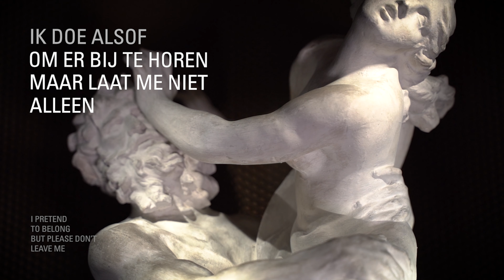Zeeuws Museum X Atelier8a: Kind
Geïnspireerd op objecten in de Wonderkamers van het Zeeuws Museum richt Atelier8A zich op de fasen binnen een mensenleven. Van voor de geboorte tot aan de dood, iedere fase heeft iets moois, iets eigens. In tien video's verbeelden filmische beelden met gedichten elk een stadium in het menselijk leven.

In deze video wordt de fase ‘Kind’ verbeeld met het volgende gedicht:
Ik zet me af
Van de wereld
Om mij
Heen

Ik doe Alsof
Om er bij te horen
Maar laat me niet
Alleen

Dit project is ontstaan dankzij Provincie Zeeland om Zeeuwse makers te stimuleren. In samenwerking met Atelier8a, Duizend Dingen Dichter, Michael Kluin, Alina Kluin en Steffen Brinkhaus.